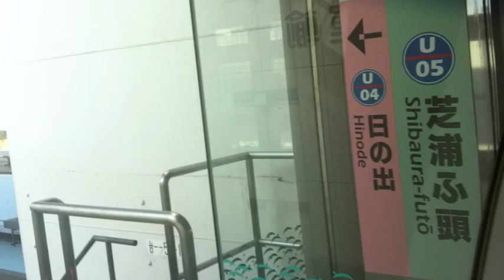Black Man In Front Of Japan Trains Lines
Very very good video
Please look at the video, it's shows great life and a vibrant scene